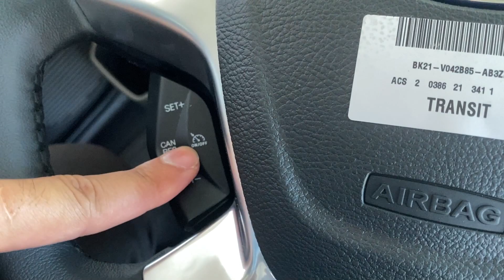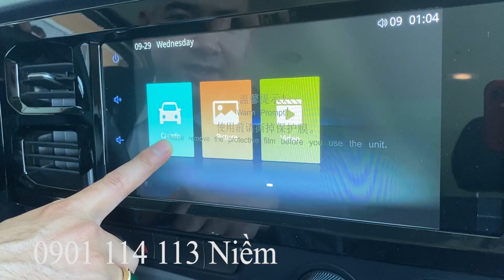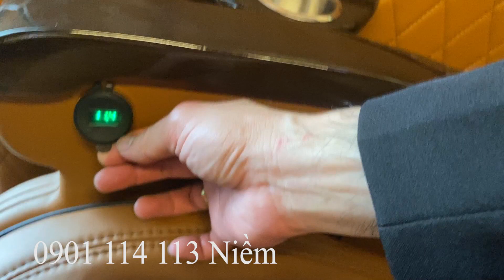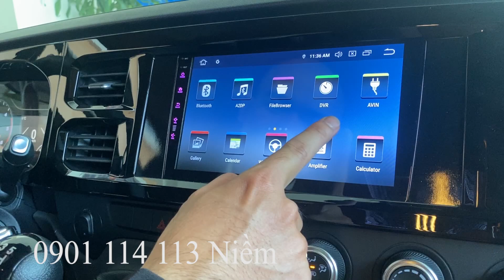Nói Gì Về Ford Transit 16 Chỗ 2022 Nâng Cấp Limousine Skybus 10 Ghế Víp - 0901114113 Niềm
- Mẫu xe Dịch vụ du lịch Ford Transit 2022 mang dáng dấp mới
- Bên cạnh thiết kế 16 ghế ngồi thì có thêm phiên bản nâng cấp Limousine10 ghế Víp với các gói như Skybus, Auto Kingdom, Limousine S1 và S2
- Xe Ford Transit 2022 sử dụng động cơ DOHC trục cam kép, 2.2L Turdo Diezel, cho công suất cực đại 136Ps.
- Ford Transit 2022 16 ghế được trang bị phanh ABS, cân bằng điện tử. Bên cạnh là tính năng ga tự động hành trình